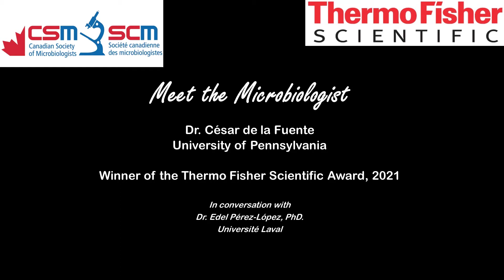Meet the Microbiologist: Dr. César de la Fuente, ThermoFisher Award Winner, 2021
This CSM award is given to stimulate and recognize new researchers in the microbiological sciences.